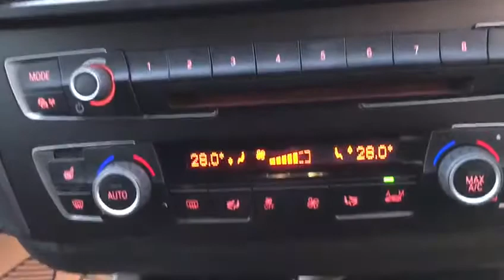2014 64 BMW 1 SERIES 2.0 118D M SPORT 5d 141 BHP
Not to be missed with over 4,000 worth of extras when new, service history, Full Black Dakota Leather Seats, Heated Seats, Satellite Navigation, Black Gloss Trim, Bluetooth, Xenon Head Lamps, Driver Comfort package, Sun protection Glass, Heated Seats, Front and Rear Parking Sensors, Full Black Panel Display, Rain Sensor with Auto Lights, M Sport Package with 18 Inch M Sport Wheels, M/F/S/Wheel, ABS, Traction Control, Climate Control, admin fee applies, please note, not all cars are kept on site please call to make appointment and to avoid disappointment. pre delivery check, This vehicle will be sold with the benefit of An Optional 24 MONTH EXTENDED WARRANTY WITH MAIN DEALER LABOUR RATES, charged at an additional 899, Hpi Checked, Part Exchanges Welcome. Low Rate Finance/PCP Finance Options Available, Over 100 Cars and Up To 50 pictures Available Visit Our call now Tel: BUY WITH CONFIDENCE BECK EVANS A FAMILY RUN BUSINESS EST 1970, peace of mind with total cover/protection available, gap rti, paint protection, extended warranties/main dealer labour rates. Keep your capital working for you with competitive payment options available from Beck Evans, let us quote you 2018 CAR DEALERS AWARDS WINNERS, BUY WITH CONFIDENCE BECK EVANS A FAMILY RUN BUSINESS EST 1970, peace of mind with total cover/protection available, gap rti, paint protection, extended warranties/main dealer labour rates. Keep your capital working for you with competitive payment options available from Beck Evans, let us quote you Interior comfort pack - 1 Series M Sport.